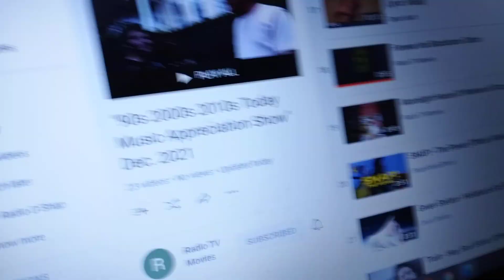"90s 2000s 2010s Today Music Appreciation Show" Dec. 2021 Part 3